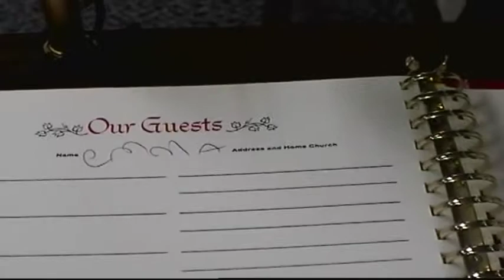2006 Beth & Dustin's Wedding